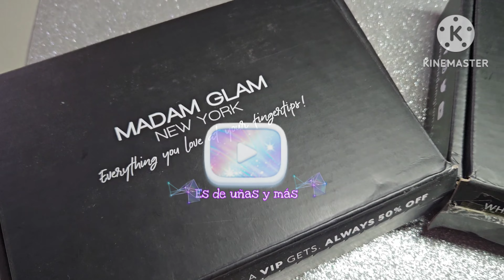Geles madam glam muy coloridos, Nueva colección 😍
🩷💛Pagina @madamglamofficial

💅🏻Recuerda subo videos miércoles y domingos

💅🏻COMPARTE